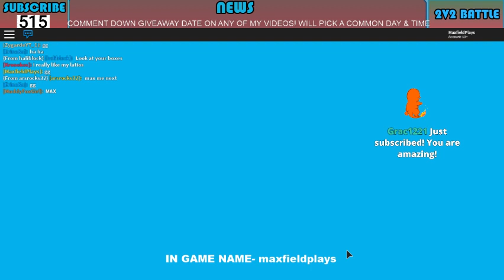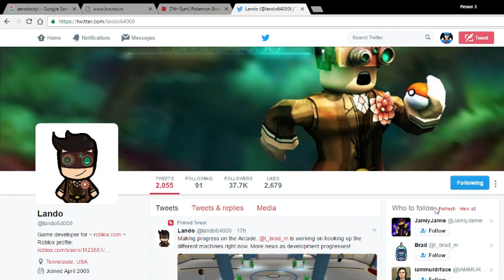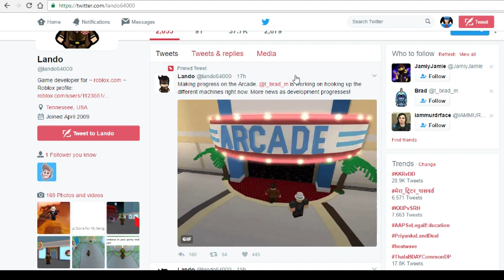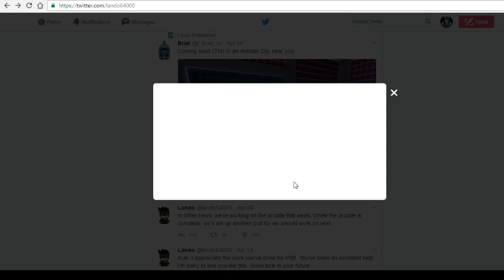Lets Battle & Giveaway Announce | Pokemon Brick Bronze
Its all your support, so as I promised i will be doing a giveaway. So should i do that on Sunday or Saturday?

My Roblox username is - maxfieldplays